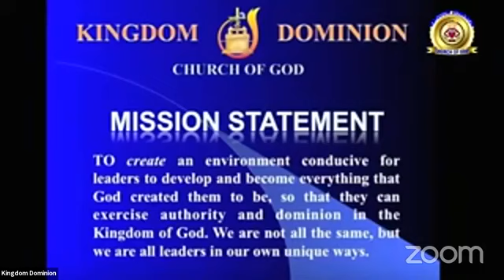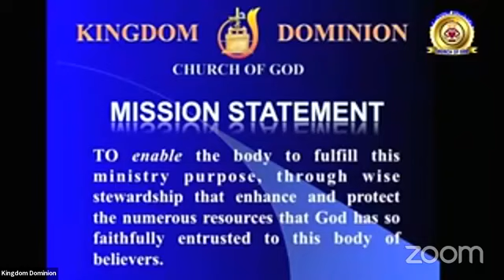KDCOG Store your Treasures in Heaven Sept 19 2021 Bishop Campbell